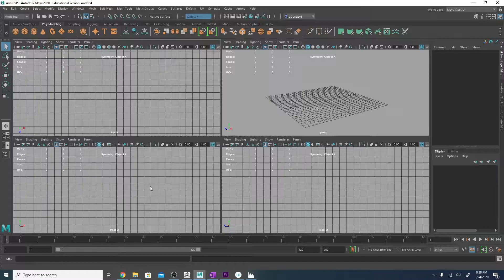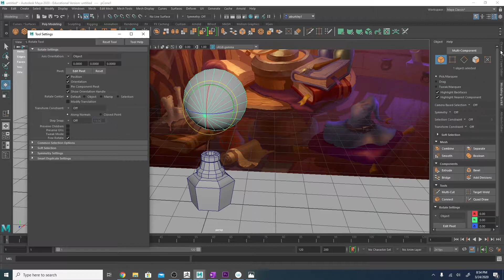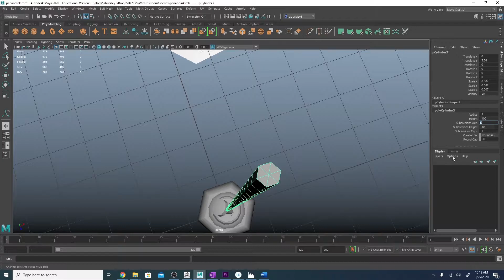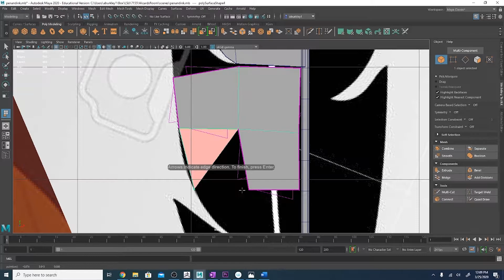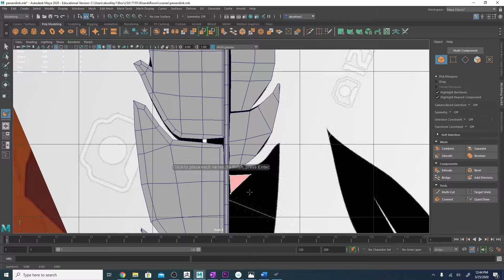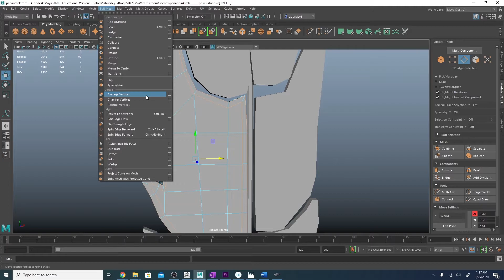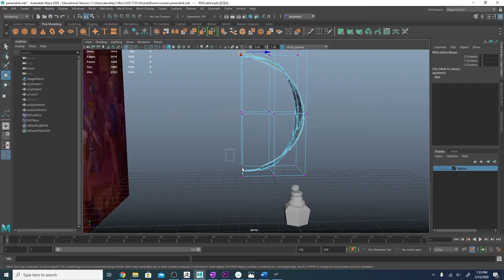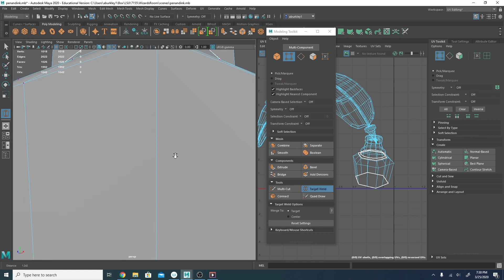Wizards Room Series: Inkwell and Pen - Modeling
Modeling a stylized feather pen and inkwell in Maya 2020
Concept by Heewon Jang